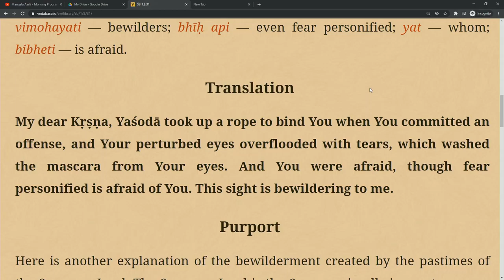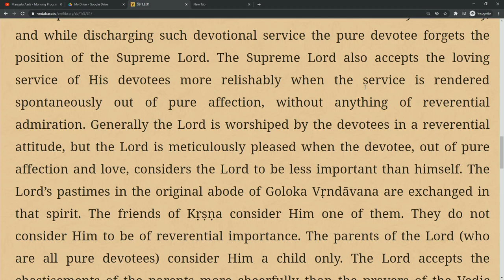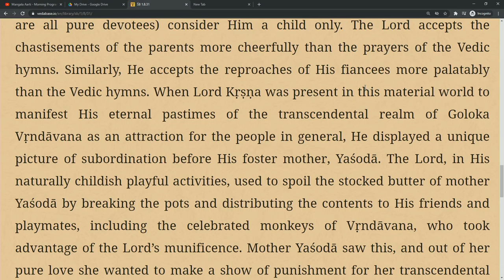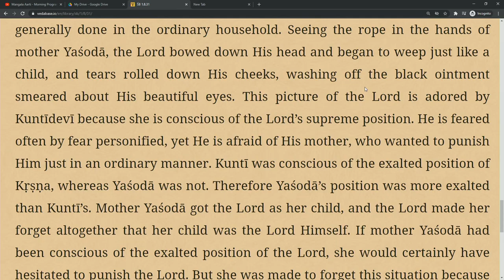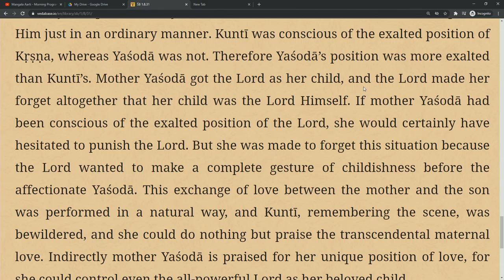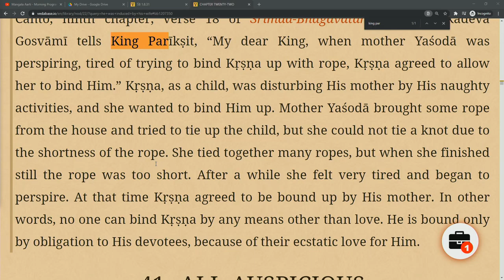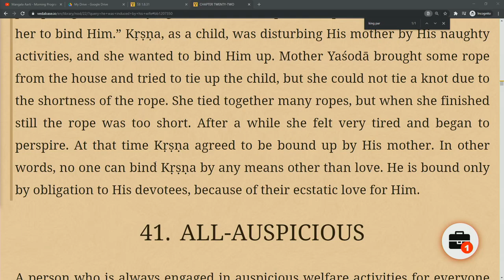Srimad Bhagvatam Class by HH Harivilas Maharaj After Mangal Arati 2020 10 30